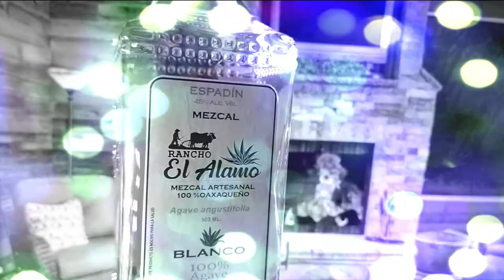MEZCAL RANCHO EL ALAMO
Esta buenisimo